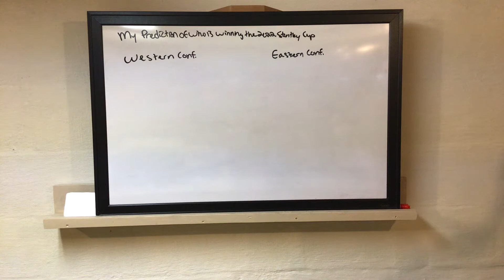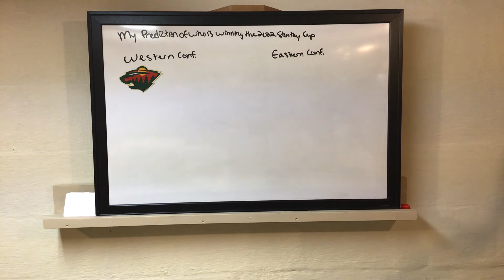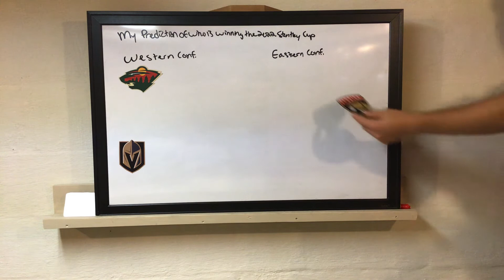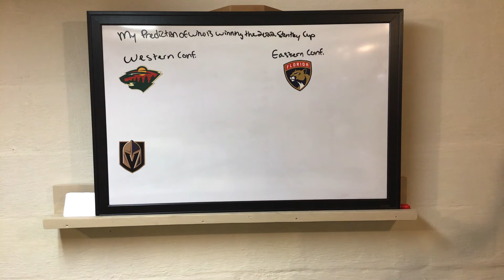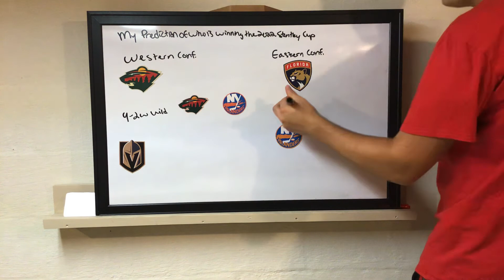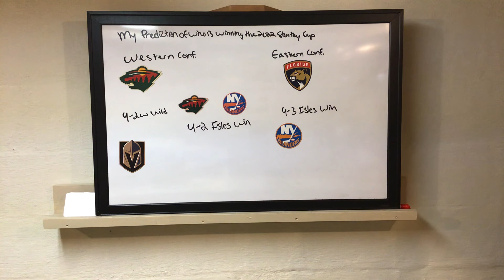My Prediction Of Who Is Going To Win The 2022 Stanley Cup